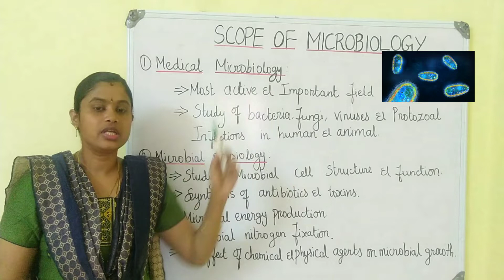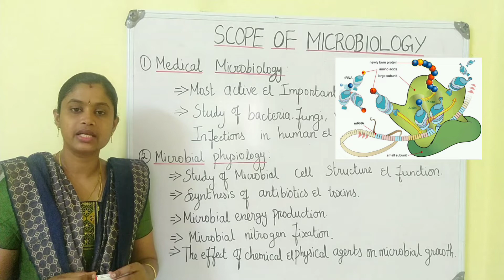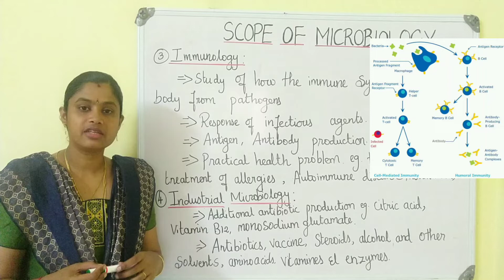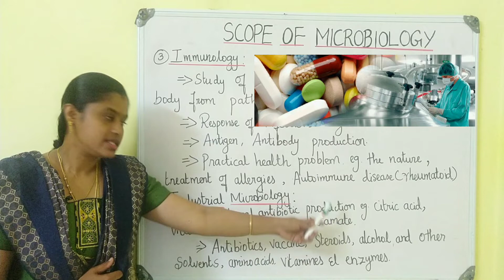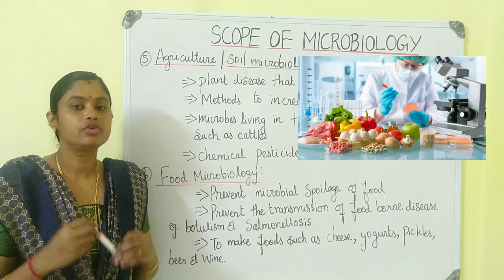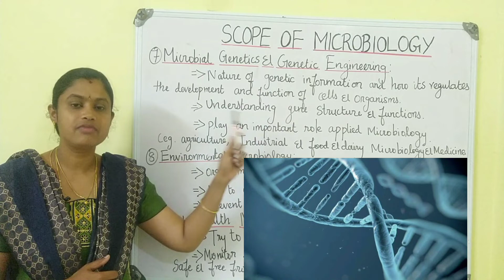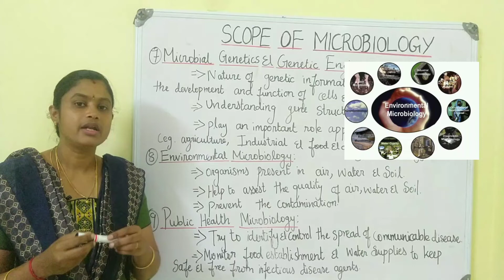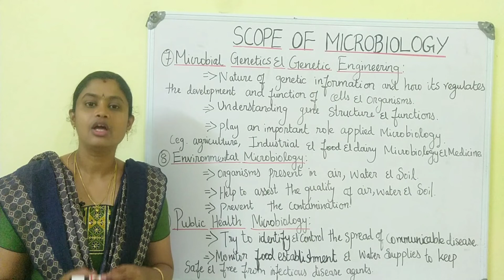Scope of Microbiology in Tamil || Topic 2 || Best Options After 12th Science.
Hello Learners,
Scope of Microbiology discussed here in this video. This video will guide XII students to decide on Microbiology. Subtopics include Medical Microbiology, Microbial Physiology, Immunology, Industrial Microbiology, Agriculture/ Soil Microbiology, Food Microbiology, Microbial Genetics and Genetic Engineering, Environmental Microbiology and Public Health Microbiology are discussed.